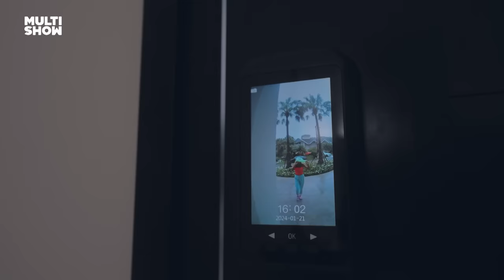Treta na Mansão! Carlinhos Maia no comando? | Stories da Mansão | Multishow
Prepare-se para muitas risadas e altas confusões no novo episódio do Stories da Mansão! Vanessa teve seu celular jogado na piscina e agora cabe a Carlinhos Maia colocar ordem nessa bagunça. E aí, será que ele vai conseguir resolver essa treta? Só assistindo para descobrir! 😂📱